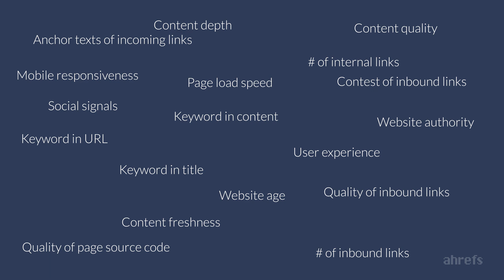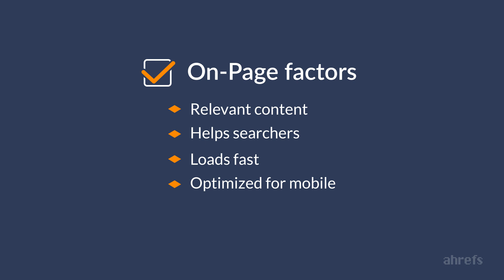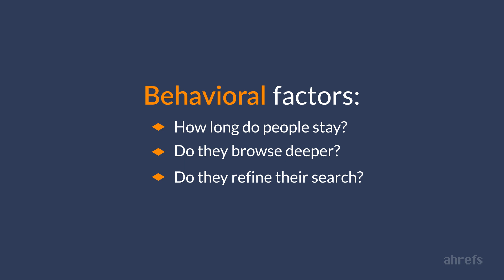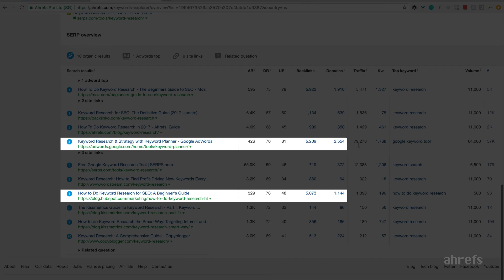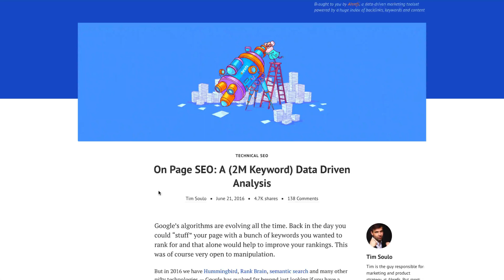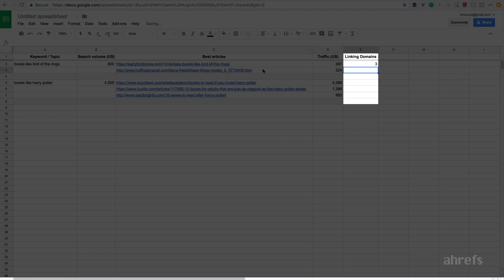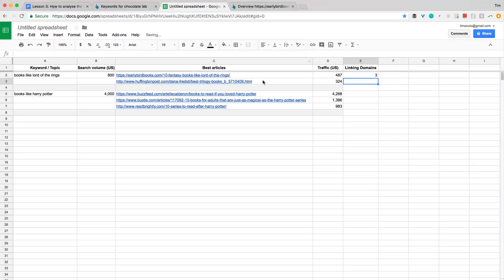Keyword Difficulty: How Hard is it to Rank in Google? [3.4]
In this video, you’ll learn how to calculate keyword difficulty to determine your chances of ranking in Google.

Additional Blogging Resources

Analyzing the search traffic potential of your article idea is a very simple and straightforward process.

A much bigger challenge is determining your chances of outranking your competitors on Google.

But the truth is: no one really knows for sure exactly how Google ranks pages in their search results.

Google uses hundreds of different ranking factors, and they mix them depending on the search query.

So there’s no way for a third-party tool to crack their algorithms and give you the power to effortlessly get your pages to the top.

But what you can do is get clues from pages that already rank at the top of Google.

And you’ll learn how to do this in this tutorial.